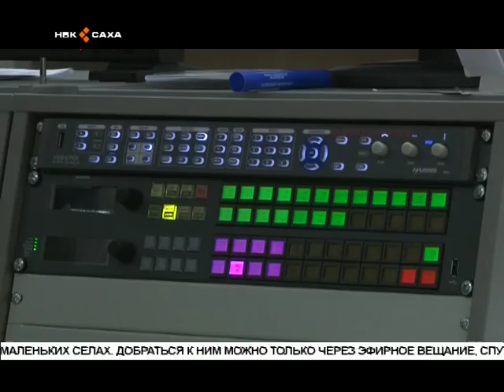Госдума приняла поправки в законы «О СМИ» и «Связи»